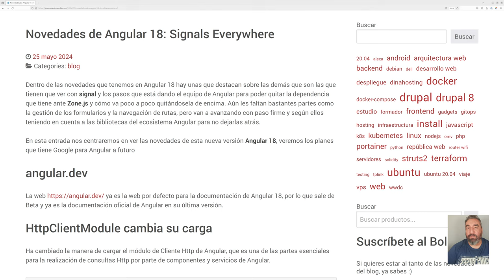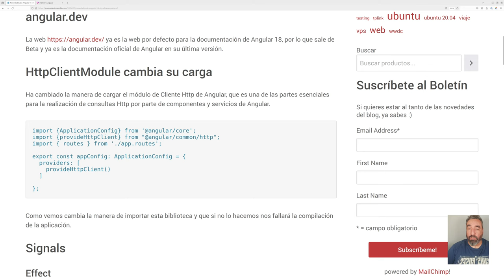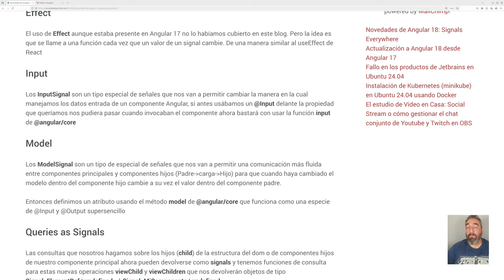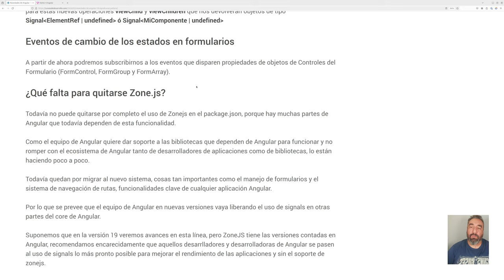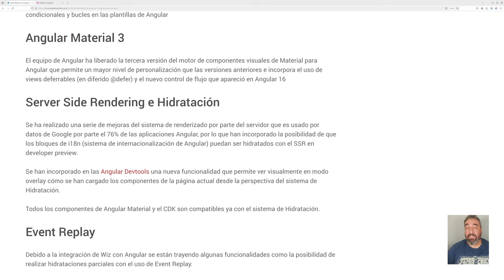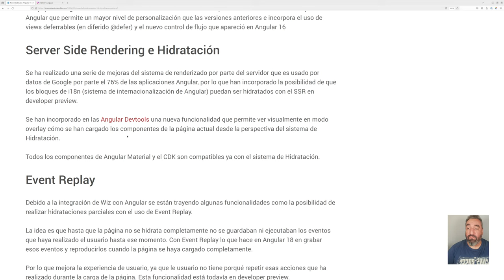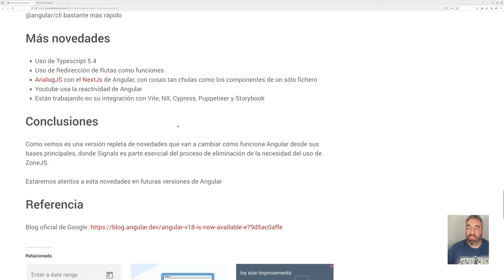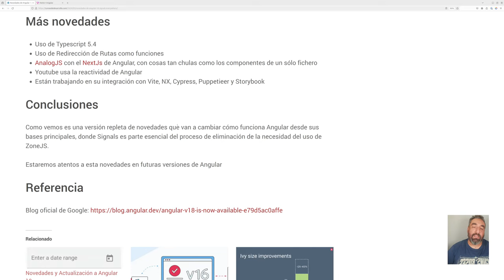Novedades de Angular v18 - Cursos de Desarrollo - República Web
En este vídeo veremos las novedades de Angular v18 desde signals a SSR!